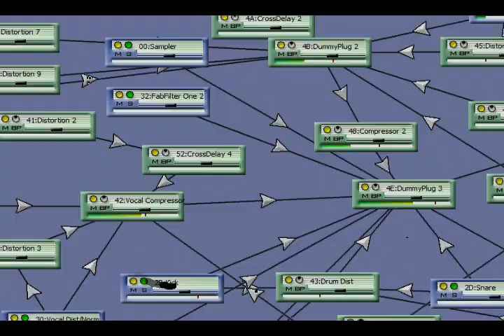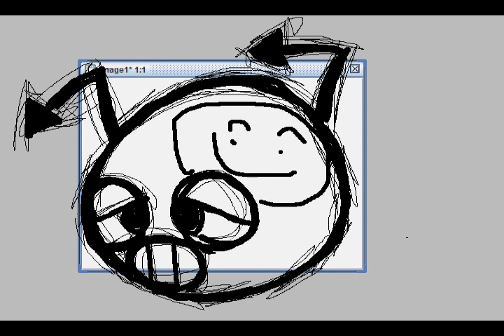FURRIES RUIN EVERYTHING [FOSTER THE FAT PONY DICK]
the world's worst mashup meets the world's worst music video. i should stop reusing things.

also i found a cool bug in sony vegas that results in crazy flashing. this will probably give people seizures. sorry.

if you like the song for some dumb reason you can grab that piece of shit

contains ponies, dragon dicks, nightmare before christmas, reno 911, renard, c418, foster the people, party rock anthem, and probably some other retarded bullshit

contains early footage of my current project and oddwargs current project, which he did not give me permission to throw in this thing. urine!

pssst, i love furries